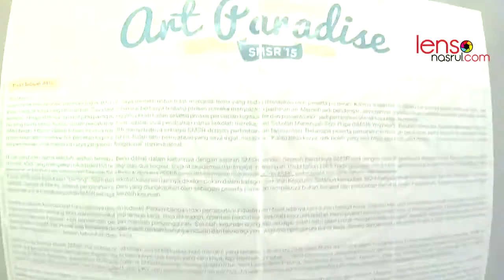SMSR Art Exhibition 2015 "ART PARADISE"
Glance atmosphere art exhibitions are covered by Lens Nasrul.com. It is an exhibition Final SMSR students Jogja which lasted from April 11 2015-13 April April 2015 held at Taman Budaya Yogyakarta

Approximately 179 students participated in this exhibition of the Department of Painting 30 people, from the Department of timber 12 and the other from the Department of Ceramics, Visual Communication Design, Sculpture, and Animation